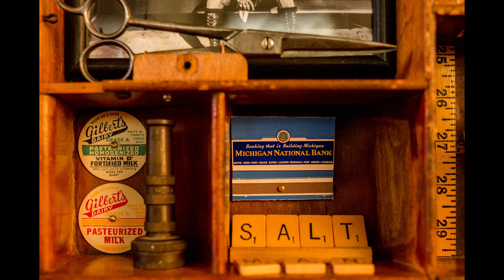Curations by Kenton Nelson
When older items from the past finds a new meaning in a curated artwork by Kenton Nelson.